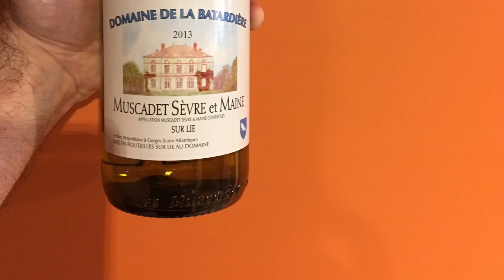FFF 7 1 16